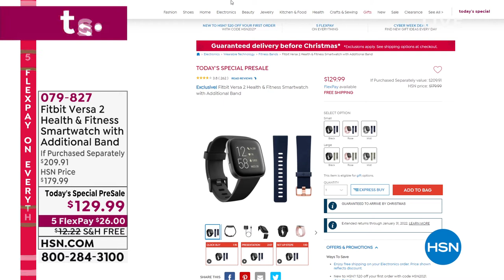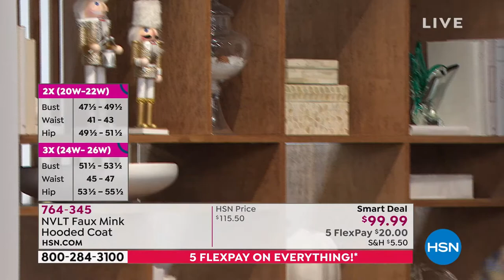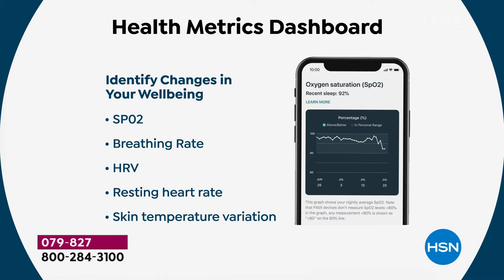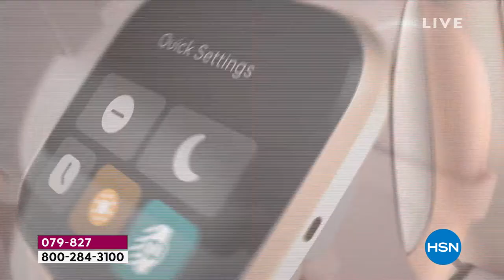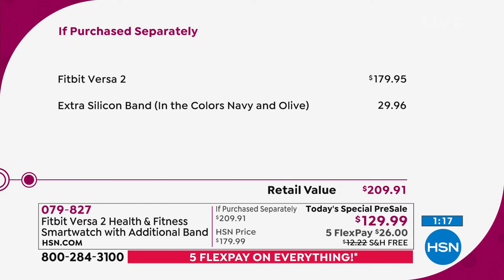HSN | Cyber Week Deals & Top Gifts 12.03.2021 - 02 PM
Tune in daily Monday through Friday at 1pm ET, and discover our top deals of the day.